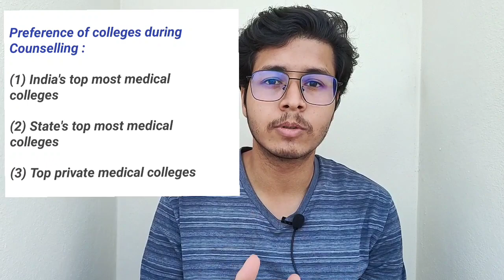NEET 2021 counselling registration मे priority order of choice filling of colleges क्या होना चाहिए?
Topics Covered :-
1) How To Do Choice Filling In Neet 2021 Counselling
2) Best Method To Do Choice Filling For Neet 2021 Counselling
3) Important Points To Keep In Mind While Choice Filling For NEET COUNSELLING
4) Best Priority Order For Choice Filling In Neet counselling
5) Correct Method For Choice Filling In Neet counselling 2021
6) Priority Order Of Choice Filling in Neet Counselling
7) Choice Filling Order For NEET 2021 FOR GEN/ EWS/ OBC/ SC/ ST
8) Dont Make Make These Mistakes While Doing Choice Filling For NEET COUNSELLING
9) How To Fill Choice filling In Neet counselling 2021
10) Best Choice Filling Procedure In Neet 2021 Counselling
11) Priority Order Of Choice Filling In NEET MBBS COLLEGES
12 ) How To Do Correct Choice filling For Govt MBBS Colleges For Neet 2021
13) Choice Filling Order For Neet All Govt Medical Colleges
14) Neet Choice filling Step By Step Procedure
15) How to Do Best Choice Filling Order For Govt Medical Colleges In Neet counselling

ChoiceFillingOrderForNeet2021Govt. MedicalColleges